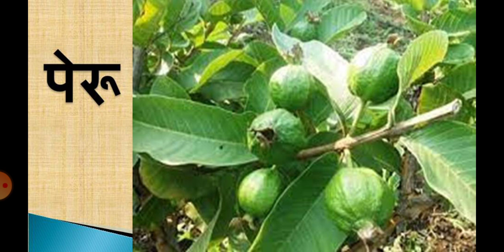Benefits of eating fruit guava | पेरु खाण्याचे फायदे | Peru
नमस्कार मित्रांनो .या चॅनलवर सर्वांचे स्वागत...
आपल्याला आमच्या चॅनलवरील कृषी विषयक, दुर्मिळ झाडे व प्रजाती विषयक, पक्ष्यांसंदर्भात आणि प्रवास वर्णनविषयक नाविन्यपूर्ण व माहितीयुक्त व्हिडीओ आवडले तर आमच्या चॅनलला लाईक , शेअर , सबस्क्राईब करा आणि बेल आयकॉन ला क्लिक करा. Always yours: Doctors Mind !